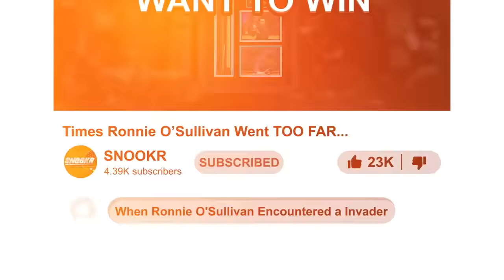20 DUMBEST Plays In Snooker History..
These are the Most DUMBEST Plays In Snooker History...

From Mark Williams' audacious promise of a naked press conference, adding a dash of humor, to Jak Jones' unexpectedly comedic mishap of a dropped ball, our series explores the funniest and most unpredictable moments in snooker.